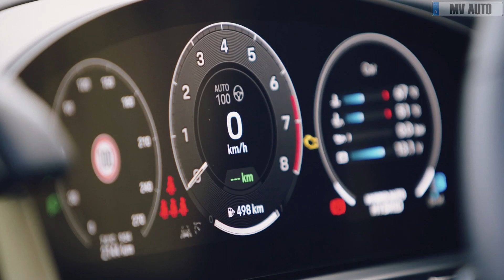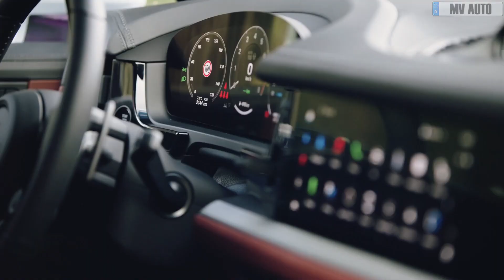2024 New Porsche Cayenne E-Hybrid Restyling - Full Review!